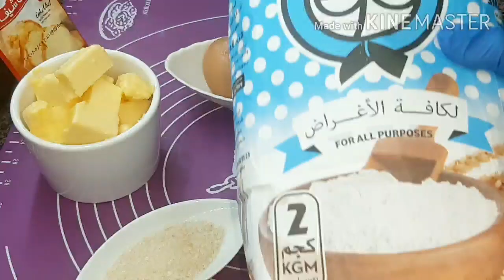واخيررررر اقوى وصفه سينابون طرى وبيدوب بطريقة الاصليه ٢بيضه فقط هش جدا غرقان فى صوص السينابون